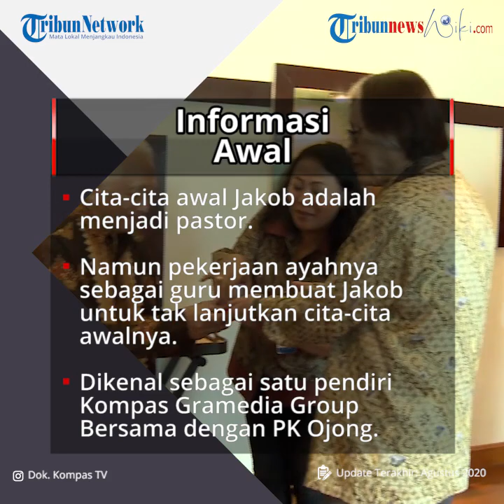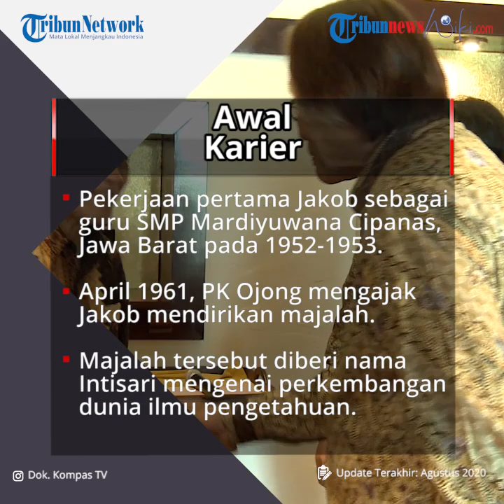Profil Jakob Oetama - Salah Satu Pendiri Kompas Gramedia Group Bersama dengan PK Ojong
TRIBUN-VIDEO.COM - Jakob Oetama lahir di sebuah desa bernama Desa Jowahan, 500 meter sebelah timur Candi Borobudur, Magelang, Jawa Tengah, 27 September 1931.

Jakob merupakan putra pertama dari 13 bersaudara.

Ayahnya bernama Raymundus Josef Sandiyo Brotosoesiswo seorang pensiunan guru Sekolah Rakyat di Sleman, Yogyakarta dan ibunya bernama Margaretha Kartonah.

Cita-cita awal Jakob adalah menjadi pastor. Namun pekerjaan ayahnya sebagai guru membuat Jakob untuk tidak melanjutkan cita-cita awalnya.

Saat ini Jakob Oetama dikenal sebagai salah satu pendiri Kompas Gramedia Group Bersama dengan Petrus Kanisius (PK) Ojong.

Riwayat Karier

Jakob Oetama memulai kariernya setelah keluar dari Seminari di Yogyakarta.

Jakob ingin menjadi guru seperti ayahnya.

Ayahnya kemudian meminta Jakob untuk pergi ke Jakarta menemui kerabat bernama Yohanes Yosep Supatmo.

Supatmo sendiri bukanlah seorang guru namun memiliki Yayasan Pendidikan Budaya yang mengelola sekolah-sekolah budaya.

Pekerjaan pertama Jakob bukanlah sebagai guru di Yayasan milik Supatmo melainkan sebagai guru di SMP Mardiyuwana Cipanas, Jawa Barat pada 1952 sampai 1953.

Kemudian Jakob pindah ke Sekolah Guru Bagian B di Lenteng Agung, Jakarta pada 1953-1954 dan pindah lagi ke SMP Van Lith di Gunung Sahari pada 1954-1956.

Sekolah-sekolah tersebut di bawah asuhan para pastor Kongregasi Ordo Fratrum Minorum (OFM) atau disebut Fransiskan.

Saat itu Jakob tinggal di kompleks Sekolah Vincentius di Kramat Raya, Jakarta Pusat atau sekarang menjadi kompleks Panti Asuhan VIncentius Putra.

Sambil mengajar SMP Jakob kemudian melanjutkan studinya pada tingkat tinggi.

Jakob memilih kuliah B-1 Ilmu Sejarah. Setelah lulus melanjutkan di Perguruan Tinggi Publisistik Jakarta dan Fakultas Ilmu Sosial dan Politik Jurusan Publisistik di Universitas Gadjah Mada (UGM) Yogyakarta.

Minat menulis Jakob tumbuh seiring dengan belajar sejarah. Kecintaannya dengan dunia jurnalistik tumbuh ketika mendapat pekerjaan sebagai sekretaris redaksi mingguan Penabur di Jakarta dan memutuskan berhenti mengajar pada 1956.

Tugas utamanya di Penabur adalah menjalankan peran sebagai pemimpin direksi.

Jakob sempat direkomendasikan mendapatkan beasiswa di University of Columbia, Amerika Serikat oleh salah satu guru sejarahnya ketika bersekolah di B-1 Sejarah yang juga seorang pastor Belanda, Van den Berg, SJ. Jakob akan memperoleh gelar PhD dan akan menjadi sejarawan atau dosen sejarah.

Jakob juga sempat diterima sebagai dosen di Universitas Parahyangan (Unpar), Bandung, dan disiapkan rumah dinas bagi keluarganya. Unpar juga sudah menyiapkan rekomendasi PhD di Universitas Leuven, Belgia setelah Jakob beberapa tahun mengajar di sana.

Jakob merasa bimbang apakah ingin menjadi wartawan profesional ataukah guru profesional.

Kemudian Jakob menemui Pastor JW Oudejans OFM, pemimpin umum di mingguan Penabur.

Oudejans, Pastor tersebut menasihatinya bahwa guru sudah banyak namun wartawan tidak. Saat itulah yang menjadikan titik balik Jakob untuk fokus menggeluti dunia jurnalistik.

Pada awal 1960-an Jakob aktif menjadi pengurus Ikatan Sarjana Katolik Indonesia bersama Petrus Kanisiun (PK) Ojong.

Persahabatan Jakob dan Ojong berasal dari kesamaan pandangan politik dan nilai kemanusiaan yang dianut.

Pada April 1961, PK Ojong mengajak Jakob untuk mendirikan sebuah majalah.

Majalah tersebut diberi nama Intisari mengenai perkembangan dunia ilmu pengetahuan.

Majalah Intisari yang didirikan oleh Jakob Oetama dan PK Ojong Bersama J. Adisubrata dan Irawati SH pertama kali terbit pada 17 Agustus 1963.

Majalah ini bertujuan untuk memberi bacaan bermutu dan membuka cakrawala masyarakat Indonesia.

Intisari juga dibuat sebagai pandangan politik Jakob dan Ojong yang menolak belenggu terhadap masuknya informasi dari luar.

Dalam penerbitannya, Intisari juga melibatkan banyak ahli di antaranya adalah ahli ekonomi Prof. Widjojo Nitisastro, penulis masalah-masalah ekonomi terkenal seperti Drs. Sanjoto Sasstromohardjo, dan sejarawan muda Nugroho Notosusanto. Berkat pergaulan PK Ojong yang sangat luaslah Intisari berhasil terbit.

Saat itu Intisari terbit dengan tampilan hitam putih dan tanpa sampul. Intisari mendapat respon yang baik dari para pembaca dan beroplah 11.000 eksemplar.

Dilansir oleh TribunnewsWiki dari Kompas.com pada (14/5/2019), kehadiran Intisari dianggap belum cukup. Di tahun 1965 Jakob Bersama PK Ojong mendirikan Surat Kabar Kompas.

Saat itu Indonesia sedang berada pada masa pemberontakan PKI. Kemudian didirikanlah Surat Kabar Kompas yang dimaksudkan untuk menjadi pilihan alternatif dari banyaknya media partisan yang terbentuk dari kondisi politik Indonesia pasca Pemilu 1995.

(TribunnewsWiki/Yonas)

Artikel ini telah tayang di TribunnewsWiki dengan Judul Artikel: Jakob Oetama